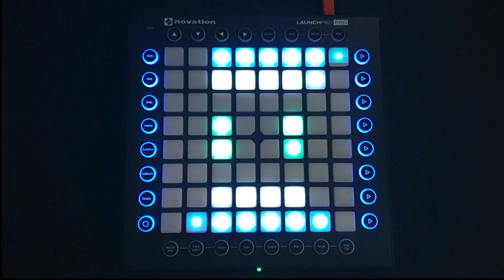7 Years Old - Lukas Graham (T-Mass Remix) l Launchpad Pro Cover + Project file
안녕하세요!!!

Wylfred입니다. 오랜만에 영상 올립니다.

요즘 많이 바빠서 업로드를 많이 못하네요 ㅠㅠ

재미있게 시청해주시면 감사드리겠습니다.

◈ Mobile
→ Camera : Galaxy Note 9
→ Android App : ProCam

◈ Computer
→ Processor : Intel i7-7700 / 3.60GHz
→ Graphics : Geforce GTX 1060 Gaming X Twinprozr VI
→ RAM : Samsung DDR4 16GB
→ OS : Windows 10